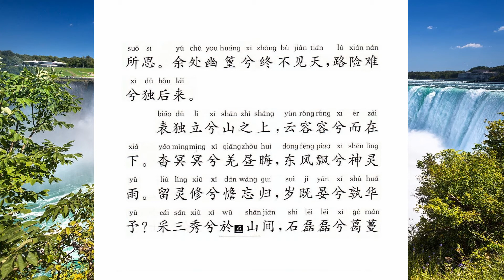九歌 山鬼 屈原 历代诗歌选3 国学经典诵读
《九歌·山鬼》是战国时期楚国诗人屈原的作品。此诗是祭祀山鬼的祭歌，叙述的是一位多情的山鬼，在山中与心上人幽会以及再次等待心上人而心上人未来的情绪，描绘了一个瑰丽而又离奇的神鬼形象。全诗把山鬼起伏不定的感情变化、千回百折的内心世界，刻画得非常细致、真实而动人。

白话译文
好像有人在那山隈经过，是我身披薜荔腰束女萝。
含情注视巧笑多么优美，你会羡慕我的姿态婀娜。
驾乘赤豹后面跟着花狸，辛夷木车桂花扎起彩旗。
是我身披石兰腰束杜衡，折枝鲜花赠你聊表相思。
我在幽深竹林不见天日，道路艰险难行独自来迟。
孤身一人伫立高高山巅，云雾溶溶脚下浮动舒卷。
白昼昏昏暗暗如同黑夜，东风飘旋神灵降下雨点。
等待神女怡然忘却归去，年渐老谁让我永如花艳？
在山间采摘益寿的芝草，岩石磊磊葛藤四处盘绕。
抱怨神女怅然忘却归去，你想我吗难道没空来到。
山中人儿就像芬芳杜若，石泉口中饮松柏头上遮，
你想我吗心中信疑交错。
雷声滚滚雨势溟溟蒙蒙，猿鸣啾啾穿透夜幕沉沉。
风吹飕飕落叶萧萧坠落，思念女神徒然烦恼横生。